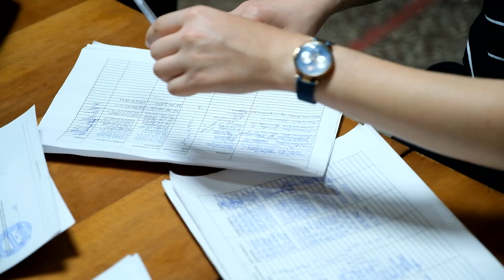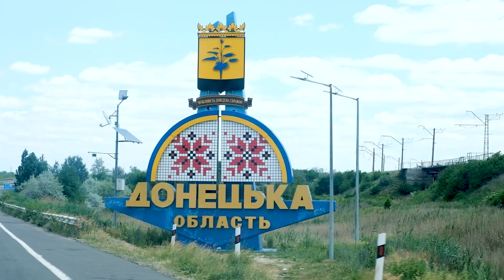Mykolaivka Pokrovs'k Donbass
Il viaggio verso il Dobass. Diverse le soste per raccontare le realtà di questo paese. A Mykolaivka, tra colpi di mortaio incontriamo, dei profughi aiutati da volontari del posto. Nel teatro infatti possono prendere dei vestiti e più in là da mangiare. Ci racccontano dei loro vicini di casa, i quali, decidendo di restare, sono morti. Più avanti, ormai nel Donbass, arriviamo a Pokrovs'k. una stazione dei treni molto grande, funge da porto per i profughi che arrivano dalle zone occupate.